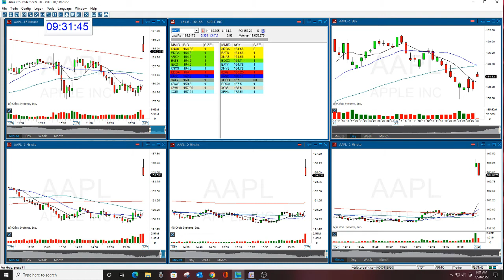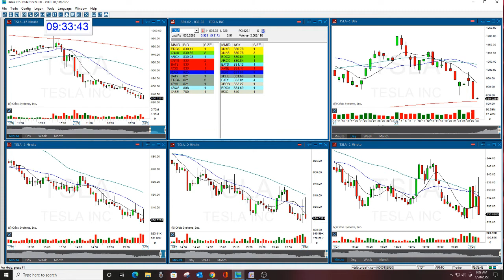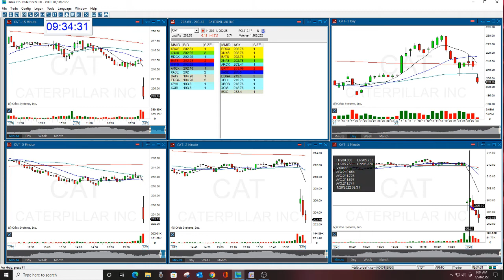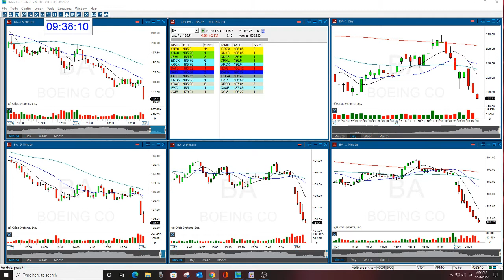The Stock Swoosh Show Live Trading Room 1-28-22